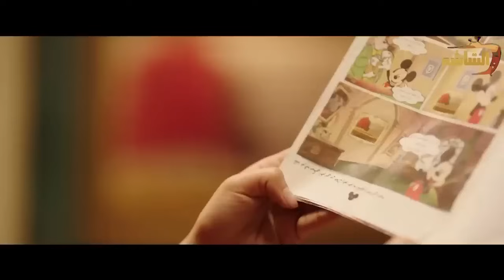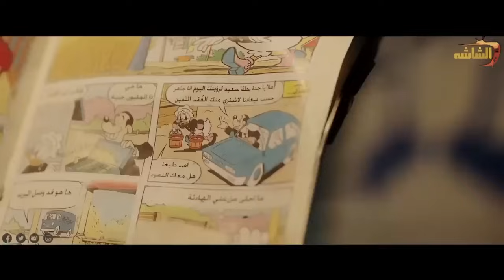جمعنالك اجمد قفشات محمد سلام ومصطفى خاطر مع نيللي وشريهان 😂😂 ساعتين ونص هيفصلوك ضحك 🤣🤣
نيللي_وشريهان مسلسل_مصري من بطولة دنيا_سمير_غانم و إيمي_سمير_غانم ، تدور أحداث المسلسل في إطار كوميدي اجتماعي

حيث تُجسّد ( دنيا_سمير_غانم ) دور فتاة ثرية تُدعى نيللي، وتجسد ( إيمي_سمير_غانم ) شخصية فتاة فقيرة تُدعى شريهان، إلى جانب كونهما ابنتا عم

# ، فهما شخصيتان متنافرتان تمامًا، لكنهما تضطران لتنحية الخلافات جنبًا، لحل لغز ميكي، الذي يوصلهم إلى ميراث جدهما مكاوي أبو الخير

ويشارك دنيا وإيمي سمير غانم في بطولة المسلسل كوكبة من أبرز النجوم، منهم سلوى_خطاب و محمد_سلام و مصطفى_خاطر و بيومي_فؤاد و محمد_ثروت . والمسلسل من إخراج

لمتابعة نجومك المفضلين وأشهر أعمالهم  من هنا 🔻